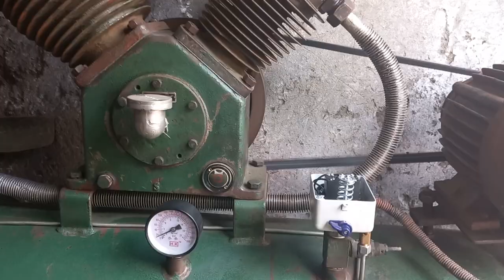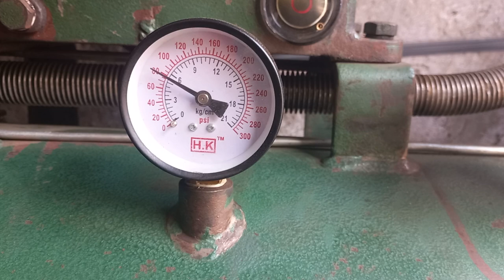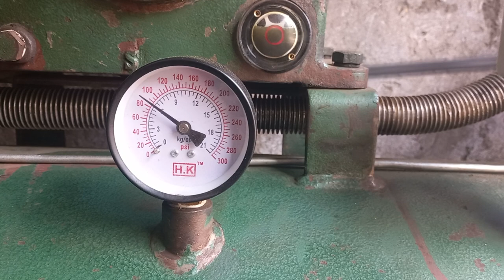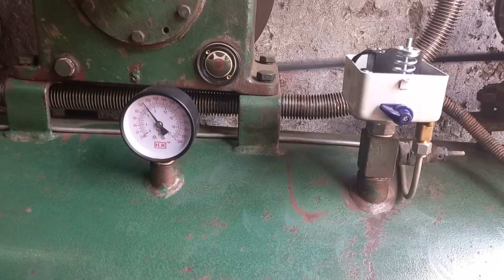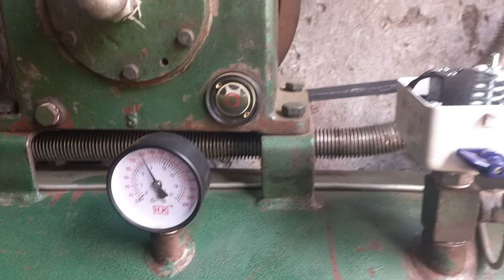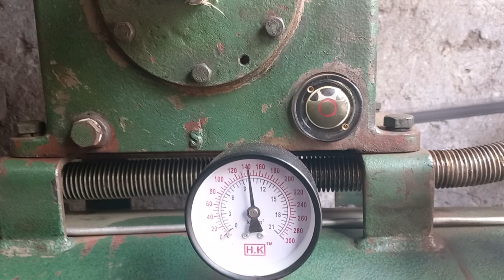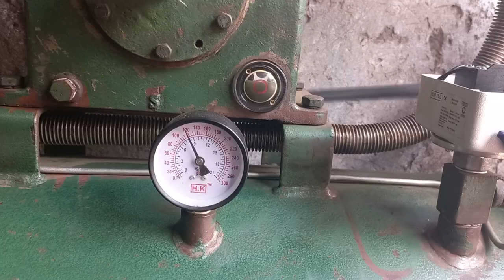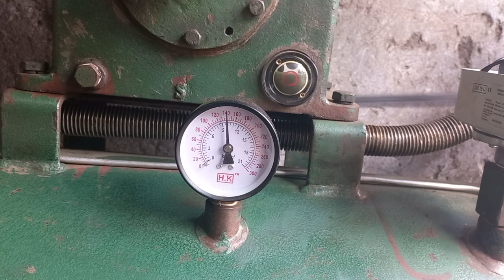How to set up autocut range (100-150 psi) Aircompressor